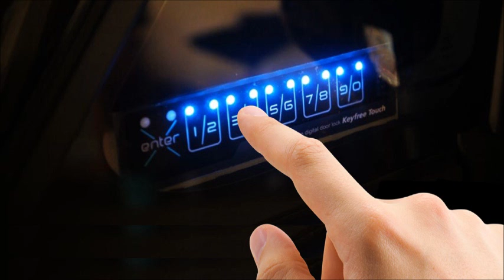SM3 스키장 카쉐어링하면 꼭 발생하는 일